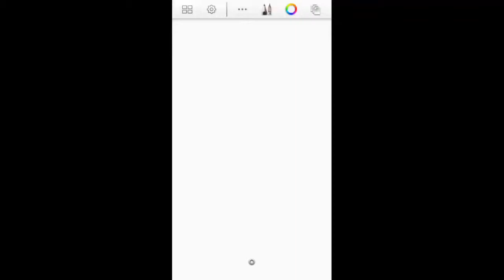Drawing with sketchbook in note 5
I used setchbook app to draw this picture. It is good application. Very easy to use.